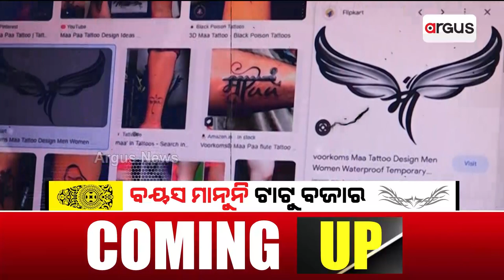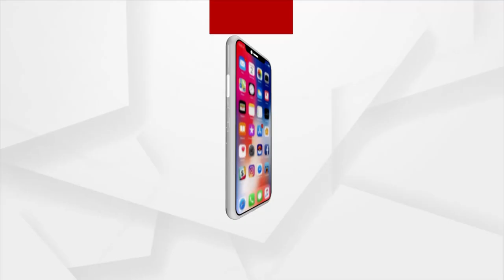ବୟସ ମାନୁନି ଟାଟୁ ବଜାର,ଟାଟୁ ପାଇଁ ପାଗଳ ଯୁବପୀଢ଼ି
ଯୁବପିଢ଼ିଙ୍କୁ ମୋହଗ୍ରସ୍ତ କରିଛି ଟାଟୁ। ସେ ୩ ଡି ଟାଟୁ ହେଉ କି ଦେବାଦେବୀଙ୍କ ଚିତ୍ର। ନିଜକୁ ଷ୍ଟାଇଲିସ୍ ଓ ସ୍ବତନ୍ତ୍ର ଦେଖାଇବା ପାଇଁ ଏବେ ବହୁ ଯୁବକ-ଯୁବତୀ ଶରୀରର ବିଭିନ୍ନ ଅଂଶରେ ଟାଟୁ କରୁଛନ୍ତି । ତେବେ ଏବେ ଟ୍ରେଣ୍ଡରେ ରହିଛି ମଣ୍ଡଲା ଓ ପୋଟ୍ରେଟ୍‌ ଟାଟୁ।